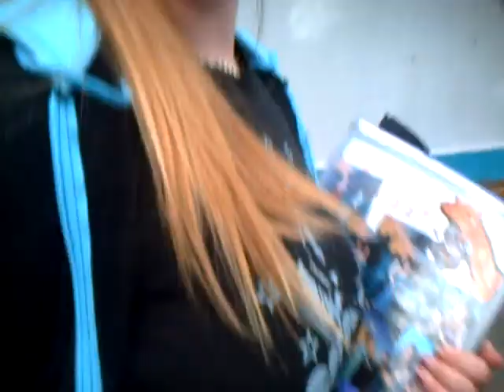The OLD Spanaway Lake after school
Natalie, Erin, Ann, KC, another KC, Sam, Becky, BJ, and more